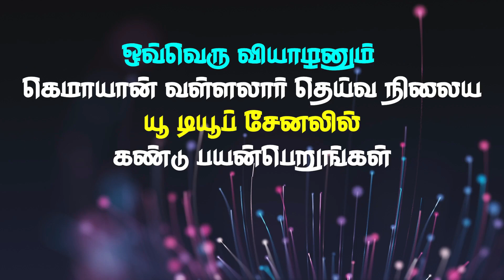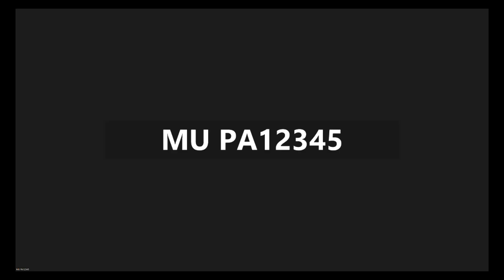சன்மார்க்க வினா-விடை (தொடர்35): வள்ளலாரைப் புரிந்துகொள்ளுங்கள் (பாகம்-35) பகுதி-1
அருட்பெருஞ்ஜோதி அருட்பெருஞ்ஜோதி தனிப்பெருங்கருணை அருட்பெருஞ்ஜோதி.   இராமலிங்க அபயம் துணை!

இது வினா-விடை  தொடரின் 35ஆம் காணொளி. இதில் 'வள்ளலாரை புரிந்துகொள்ளுங்கள் (பாகம்-35 )' பகுதி-1 என்ற தலைப்பின் கீழ் மூ. பா  ஐயாவிடம்  கடந்த வார தொடர்ச்சியாக பல கேள்விகள் வைக்கப்பட்டன. அக்கேள்விகளுக்கு  மூ. பா ஐயா திருவருட்பா மற்றும்  உரைநடை  பகுதியிலுள்ள ஆதாரங்களுடன் பதிலளித்தார். அந்த ஆதாரங்கள் ஒவ்வொன்றும் இந்த  காணொளியில் பதிவு செய்யப்பட்டுள்ளது.  அனைவரும் கண்டு பயன்பெறுங்கள்.

ஒரு தொடருக்கும் மற்றொரு தொடருக்கும் சம்பந்தம் உள்ளதால்; ஒவ்வொரு தொடரையும் தவறாமல் காணுங்கள். அப்பொழுதுதான் ஒரு தெளிவான புரிதல் ஏற்படும்.

அடுத்த வாரம்,  இதே தலைப்பில் பாகம்-35 பகுதி-2 காணொளி  வெளியிடப்படும்.  அதில் மேலும் வள்ளலாரை புரிந்து கொள்ளும் வகையில் பல கேள்விகள் கேட்கப்பட்டு ஆதாரத்துடன் விடை அளிக்கப்படும்.  காணத்தவறாதீர்கள்! மேலும் உங்களுக்கு ஏதேனும் கேள்விகள் கேட்க வேண்டும் என்று ஆசை இருந்தால் comment section- ல்  பதிவுசெய்யவும்.  அதுமட்டுமின்றி,  இந்த தலைப்பின் கீழ் கேள்விகளைக் கேட்டால் சிறப்பாக இருக்கும் என்ற ஆசை இருந்தால், அதையும் பதிவு செய்யலாம்.

 இந்த வார கேள்விகள்: வள்ளலாரைப் புரிந்துகொள்ளுங்கள் (பாகம்-35/Part-35) பகுதி-1

171. தர்மன் துரியோதனன்  ஆகிய இருவரும் ஒரே தேரில்   ஏறிப் போய் ஊர் மக்களை பார்க்க பீஷ்மர் அனுப்பினார். போய் வந்ததும் அவர்கள் என்ன சொன்னார்கள்?

172. கர்ணன் தலைக்கு  என்னை தேய்த்து கொண்டிருந்தபோது ஒருவன் பிச்சை கேட்டான் கர்ணன் தனது இடது கையில் இருந்த தங்கத் கிண்ணத்தை அப்படியே போட்டு விட்டான் இதைக்கண்ட துரியோதனன் கருணா  இடது கையில் தர்மம் செய்வது தவறு நீ ஏன் இப்படி செய்தாய் என்று கேட்டான். இதற்கு கர்ணன் சொன்ன பதில் என்ன?

173.  காட்டில் நீர்  எடுக்க சென்றபோது யட்சனி  என்ன கேட்டது? தர்மர் என்ன சொன்னார்?

174. கீசக வதம் கூறும் விளக்கம் என்ன?

175. பக்தனின் மனம் எவ்வாறு இருக்க வேண்டும் என்று பாரதம் கூறுகிறது